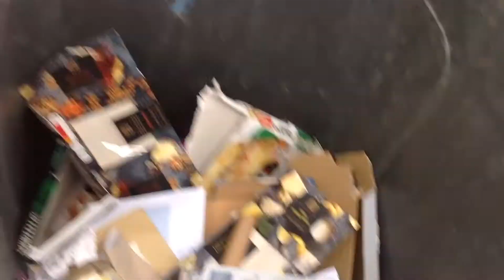Recycling bin men emptying bins at Glenville Road part 1 and it came at 12:30